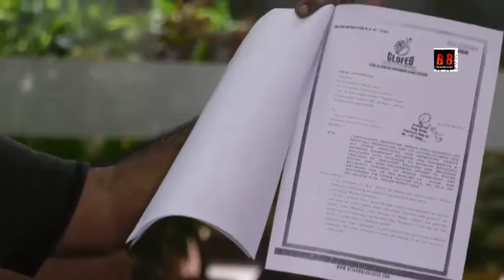Iqbal Attarwala's Objection & Complaint on Hindi Feature Films AYESHA & INSHA ALLAH